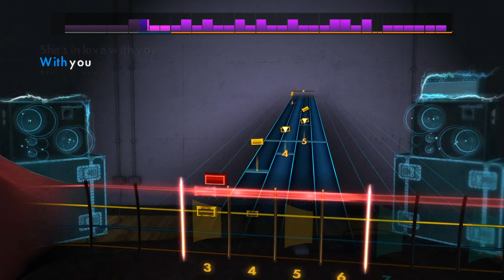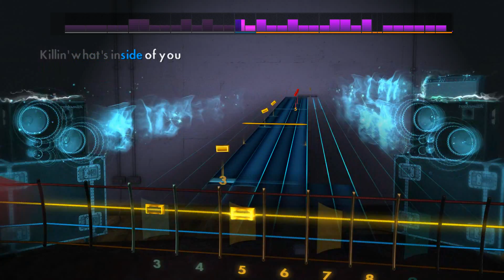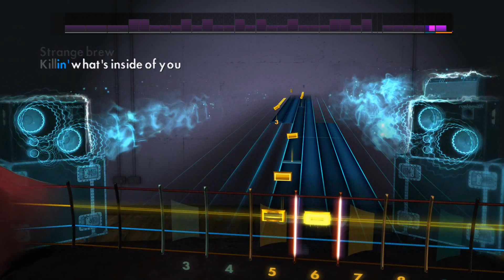Cream - Strange Brew (Rocksmith 2014 Bass)